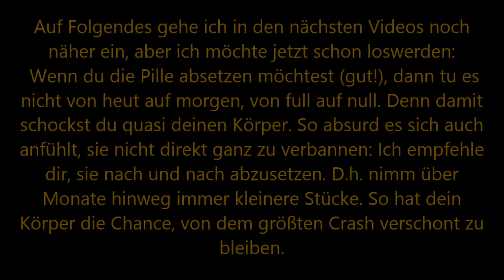Xenoöstrogene #001.1: Folgeschäden - Schädliche Hormone - Häufige Ursache für Akne & Haarausfall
Wichtig: Zu diesem Teil 1.1 gehört auch Teil 1.2. Aufgrund der Länge war es besser 2 Videos draus zu machen.

In dieser Videoserie von mehreren Videos behandle ich ein Thema, das mir sehr am Herzen liegt, weil es mich tief betroffen hat und auch immer noch in abgeschwächter Form betrifft: Die gesundheitlichen Folgeschäden, die man und frau von Xenohormonen (= synthetische Fake/Pseudo-Hormone) davontragen kann. Wir haben täglich und nahezu überall mit ihnen zu tun, ohne es zu wissen. Die Pille ist nur EIN Beispiel. Eines, dessen Ausmaße häufig unterschätzt und/oder verschwiegen werden, besonders in der Allgemeinmedizin.

Weitere Videos folgen. Stellt gerne eure Fragen in den Kommentaren. Ich werde versuchen sie mit einzubauen und zu beantworten - nicht aus wissenschaftlicher Allwissenheit, sondern aus eigener Recherche und Erfahrungen. Mehr zur Theorie und Recherche in den kommenden Videos.

WICHTIG: Ich bin KEIN Experte und hafte für nichts. Ich möchte lediglich von Herzen meine Erfahrungen weitergeben an Menschen, die an den Folgeschäden von Xenohormonen leiden (z.B. nach dem Absetzen der Pille).

Wenn dir das Video geholfen hat, teile und like es - das würde mich sehr freuen, weil diese Information verbreitet werden muss.

Links zu den Channels, die mich mit dem Thema "Gute und schlechte Hormone" vertraut gemacht haben:

FranKerr von HighOnHealth No I’m not skinny because I move so much ;) Follow me on Strava

The amazing recovery tool I use to make sure I get fitter vs. overtrained, sick and burned out – I’m absolutely stoked, it’s my new coach – all kinds of elite athletes use it (video coming soon):
The heart rate monitor I use to measure my heart rate variability as one factor of my recovery score

Shea Moisture mildestes Shampoo ever – gibt kein besseres für mich, meine Haare LIEBEN es – nutze es zu alternativen Haarwachmethoden, weil ich so extrem hartes kalkhaltiges Wasser habe

Olaplex – the first product that can actually repair hair for real! Saved my deadbleached hair (video coming soon)

Abnehmen mit so vielen Kohlenhydraten wie du willst - nie wieder Diät und dabei lebenslang schlank & gesund
How to lose the weight for good with as much as you want from the foods you love

Why whole foods are the way: Vegan alone does not mean healthy - how to be a HEALTHY vegan
As Audio book here – perfect for busy people to listen to it while doing something else

China study (deutsch) - Die wissenschaftliche Begründung warum vegan der Weg ist
Hier also Hörbuch – perfekt für Vielbeschäftigte & Pendler, die es „nebenher“ schaffen!
Das offizielle High Carb Kochbuch zur China Study - Über 120 vegane Rezepte

The China Study (english): The Most Comprehensive Study of Nutrition – The Reason why vegan is the way for Weight Loss, And Long-term Health

Warum die Makronährstoffverteilung 80/10/10 und ein großer Anteil an Rohkost in unserer Ernährung gut für uns ist

Warum gekochtes Essen aber alles andere als böse ist (wenn es vollwertig, pflanzlich & fettarm ist)

Bin ein Fan von Transparenz: Beim Kauf über die Amazon-Links erhalte ich einen kleinen %-Satz (ohne, dass ihr mehr zahlt!), der mir hilft, diesen Kanal aufrechtzuerhalten.